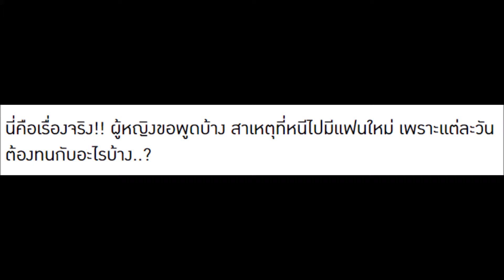นี่คือเรื่องจริง!! ผู้หญิงขอพูดบ้าง สาเหตุที่หนีไปมีแฟนใหม่ เพราะแต่ละวันต้องทนกับอะไรบ้าง